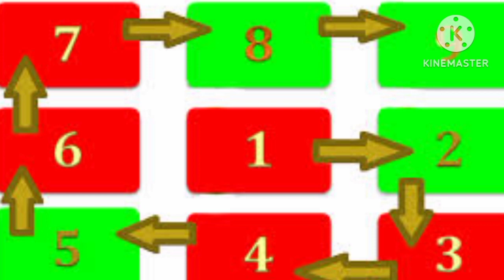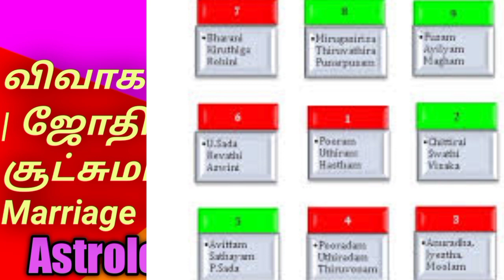விவாக சக்கரம் | ஜோதிட சூட்சுமங்கள் | Marriage Wheel | Astrology Tips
ASTROLOGER VETRIVADIVEL/‎@astrologervetrivadivel1971
  ASTROLOGY & NUMEROLOGY ,Tantricism,
Remedy, remedy
ONLINE CONSULTANT
 CELL & WHATSAPP
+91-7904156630